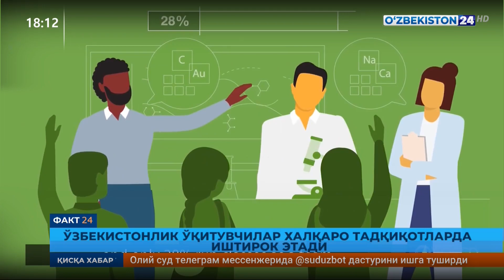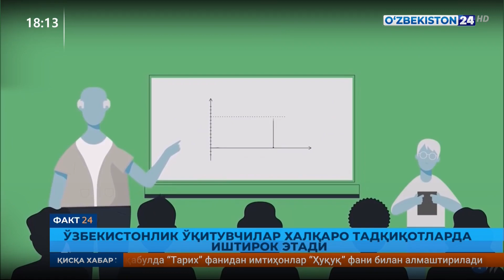Ўзбекистонлик ўқитувчилар халқаро тадқиқотларда иштирок этади❗️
Факт 24 | Ўзбекистонлик ўқитувчилар халқаро тадқиқотларда иштирок этади